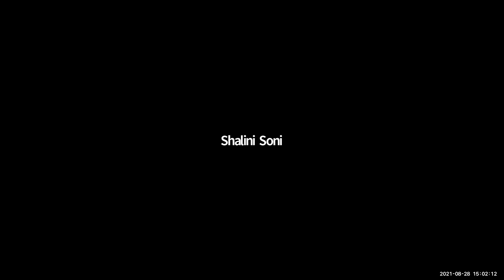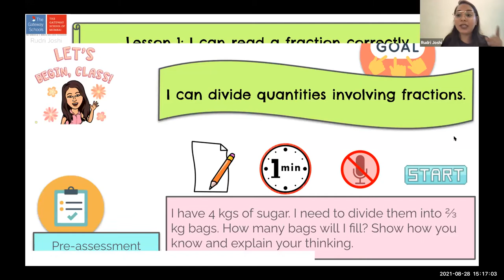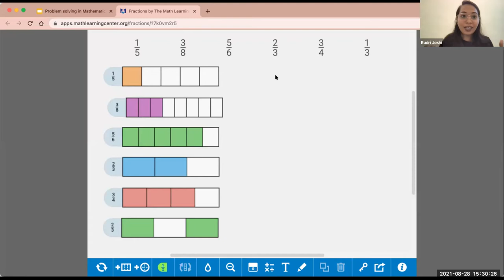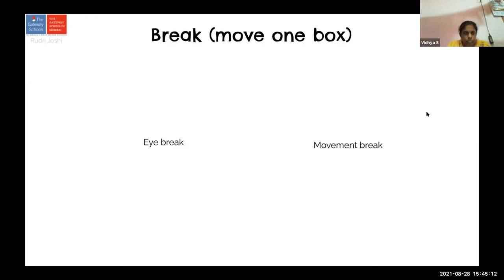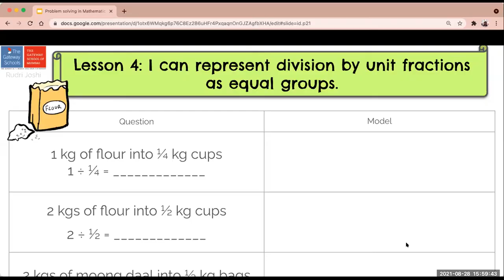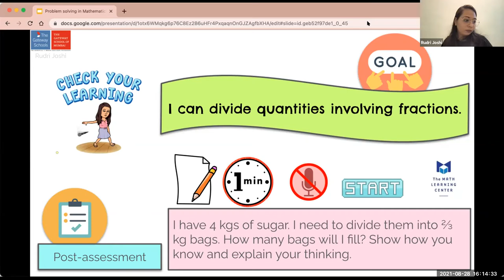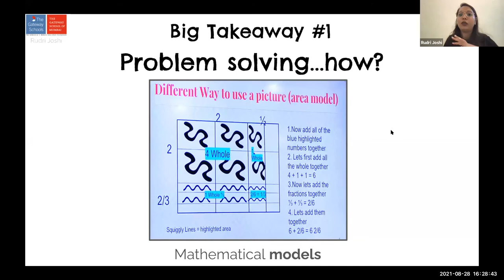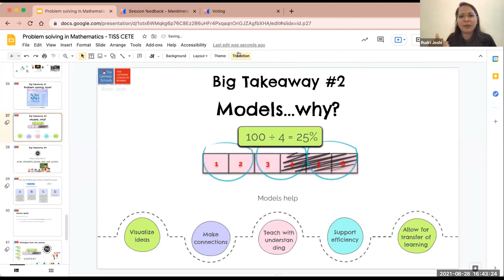[School Synergy] Strategies for problem-solving in Mathematics (Primary years) | Aug 28, 2021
Topic: Strategies for problem-solving in Mathematics (Primary years)
Day and Date: Saturday, Aug 28, 2021
Time: 03:00PM-04:00PM
Expert Speaker: Ms. Rudri Joshi
About the Session:
In this session, you will learn how to use mathematical models (low tech and high tech) to promote sense making in problem solving. Additionally, you will learn and use part whole model for representing fractions and reflect on its usefulness."